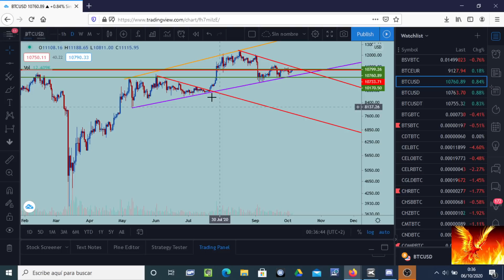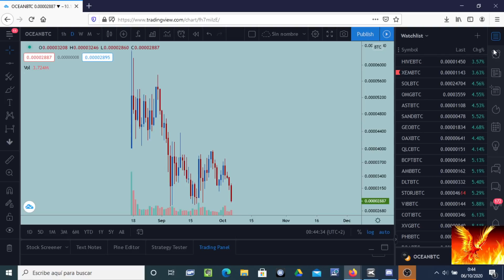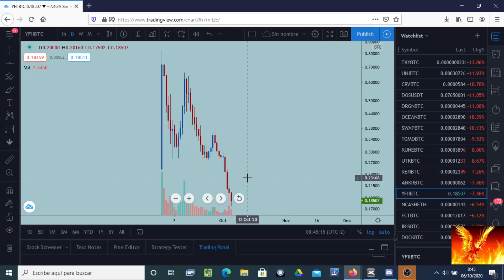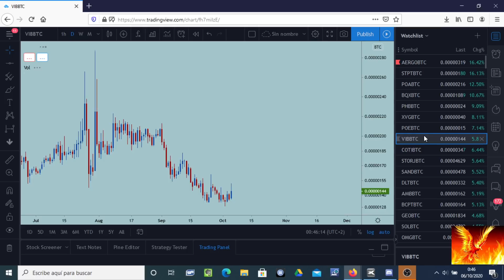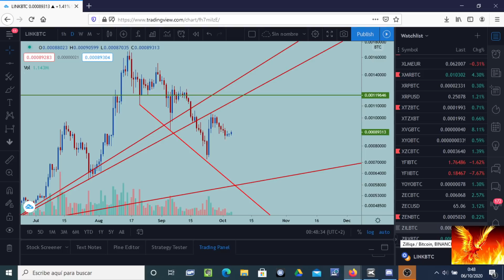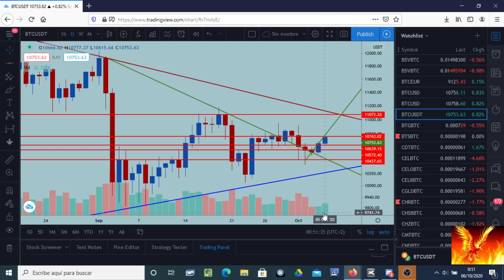Bitcoin rompiendo timidamente al ALZA.